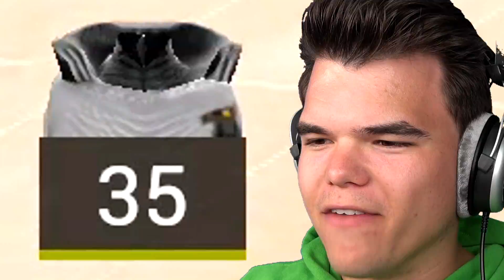WHO Is The REAL JELLY?! (Gmod Guess Who)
🛒 MERCHANDISE!